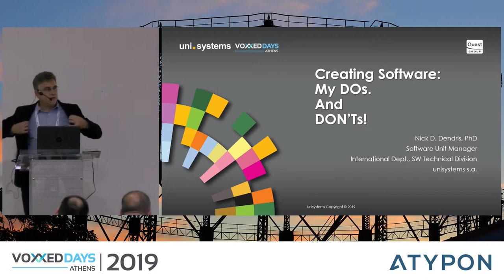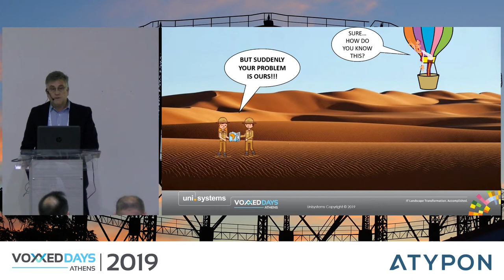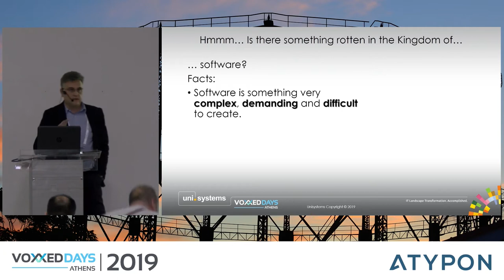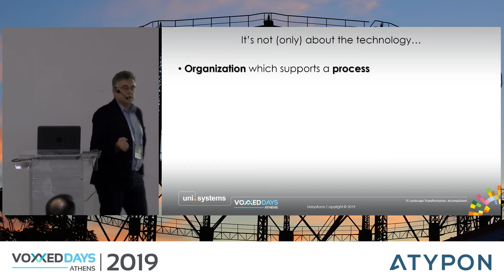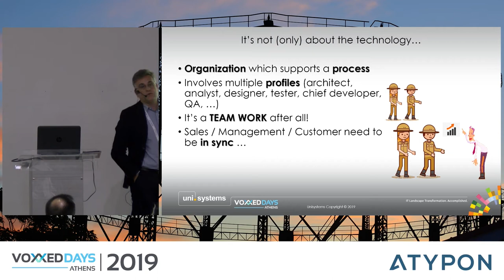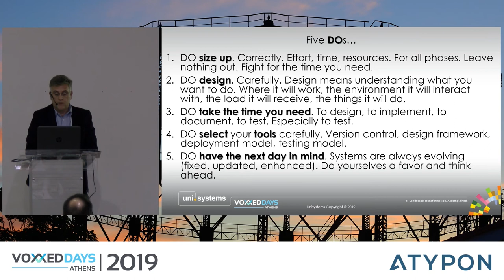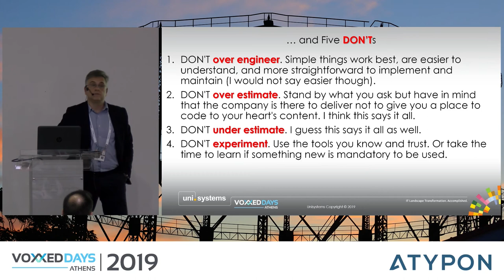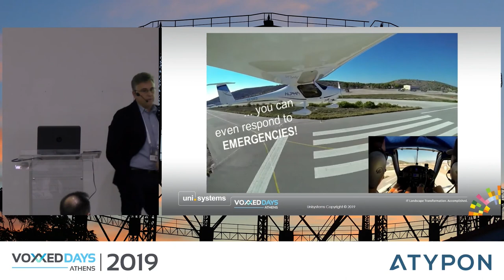Voxxed Athens 2019 - Creating Software: My DOs. And DON'Ts. by Nick Dendris